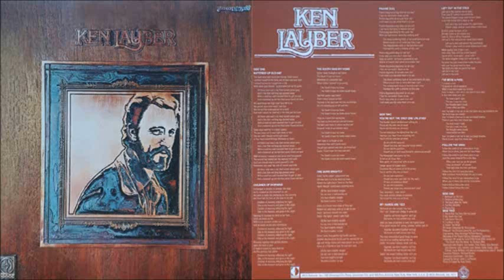Ken Lauber - Ken Lauber [Full Album] (1971)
1. Battered Up Old Hat [0:00]
2. Children Of Morning [4:12]
3. The South Was My Home [7:49]
4. Fire Burn Brightly [12:29]
5. Prairie Dog [15:24]
6. You're Not The Only One Un-Loved [18:40]
7. My Hands Are Tied [23:13]
8. Left Out In The Cold [27:39]
9. I've Been A Fool [30:20]
10. Follow The Wind [32:33]